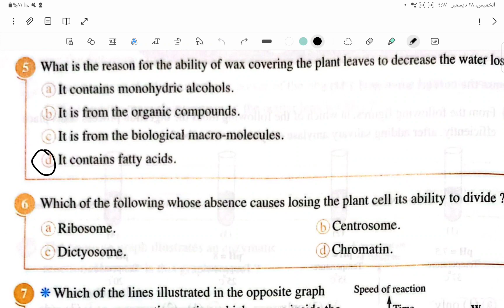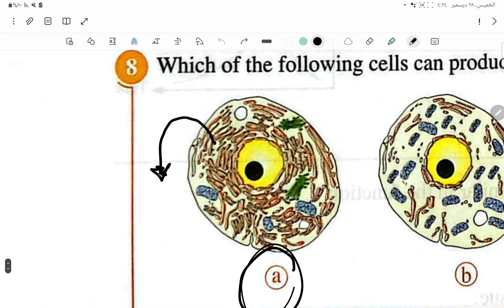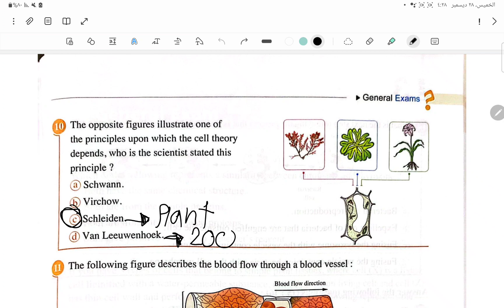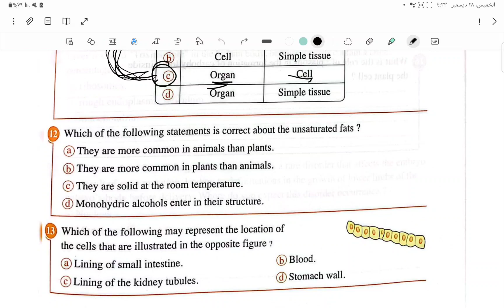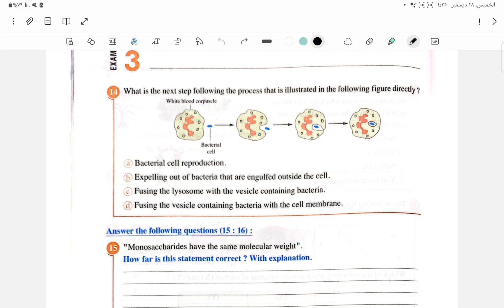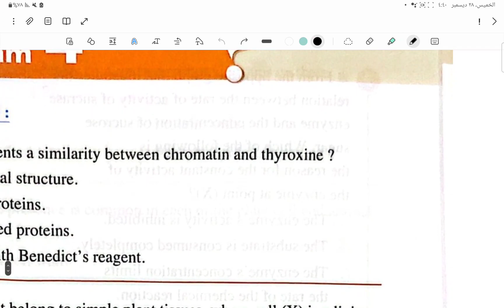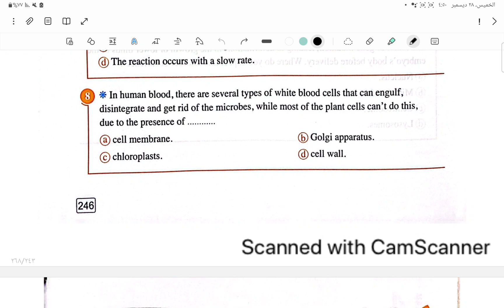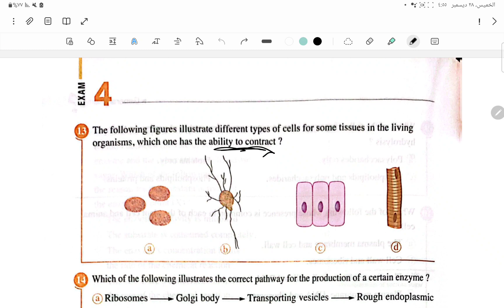biology revision exam3-4